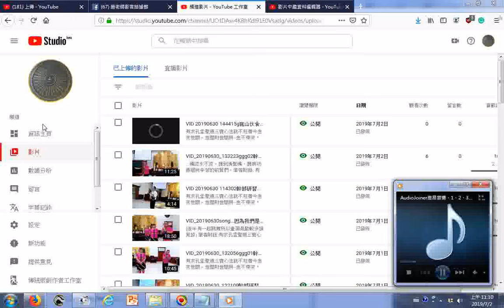20190630幹部研習影片上傳YOUTUBE 主題含開創道務與心智圖製作參加者含前賢們、博士、碩士、遠東大學伙食團代表、崑山大學伙食團代表、青愛志工隊，更有遠從宜蘭來台南下營愛祥佛堂做道化歌舞表演的